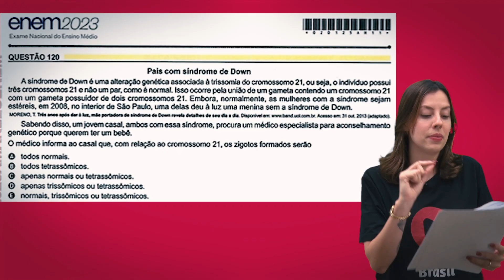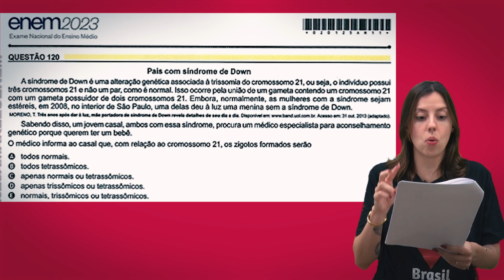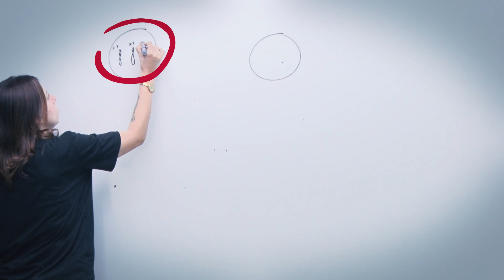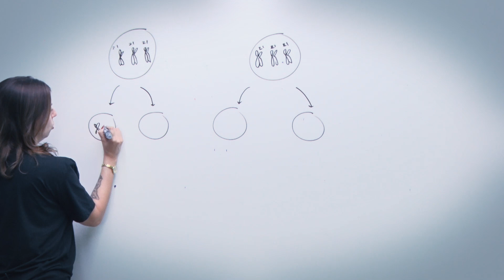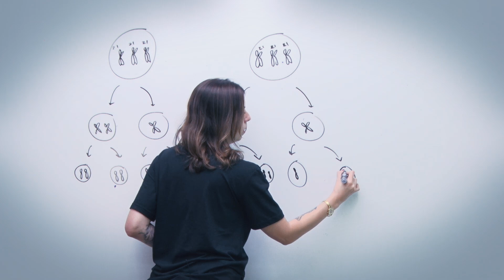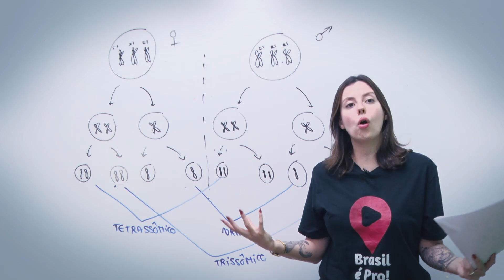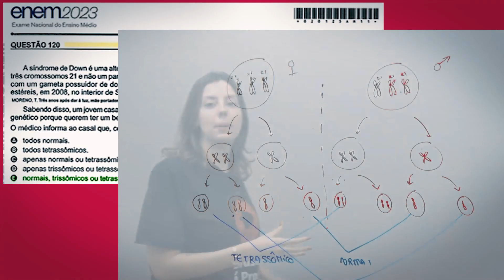Entendendo uma questão de Biologia do ENEM 2023 | ProEnem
APROVEITE O MAIOR DESCONTO DO ANO COM A PROMOBLACK DO PRO!🤑😉

💰REEMBOLSO DE 100% SE VOCÊ PASSAR NO SISU 2024.1!

👉 Dúvidas sobre nossos planos e pagamentos? Mande um Zap pra gente

📢 Participe do nosso canal no TELEGRAM e receba conteúdos exclusivos de nossa equipe